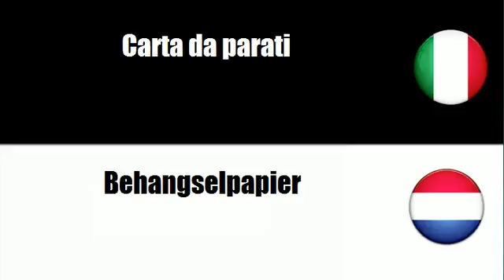Imparare il vocabolario Olandese # Argomento = Carta da parati ed altri rivestimenti